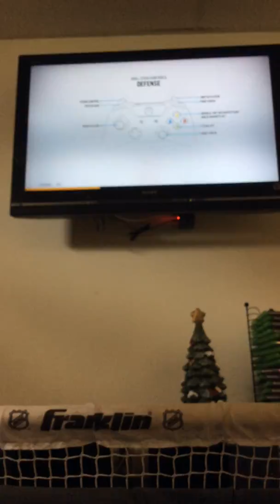XBOX ONE GAMEPLAY ep. 1